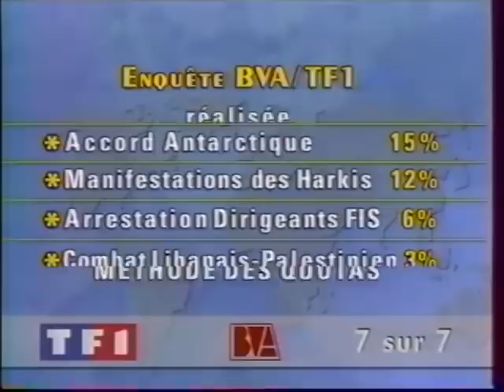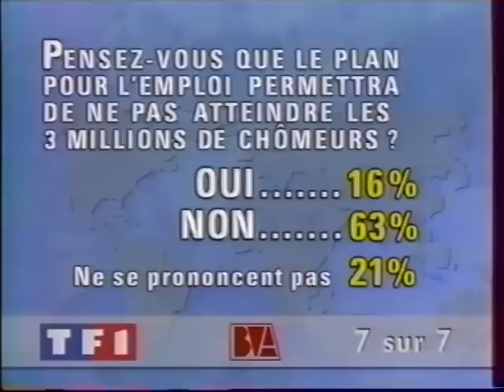Johnny en interview par Anne Sinclair (07.07.1991)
Intégrale de l'interview donné par Johnny à Anne Sinclair dans l'émission "7 sur 7" diffusée en direct sur TF1.
Johnny évoque les divers sujets de l'actualité de l'époque tels la politique le sida etc...

Bonne visite !